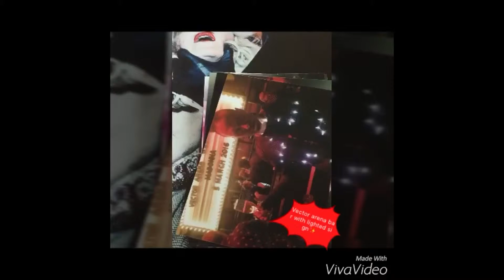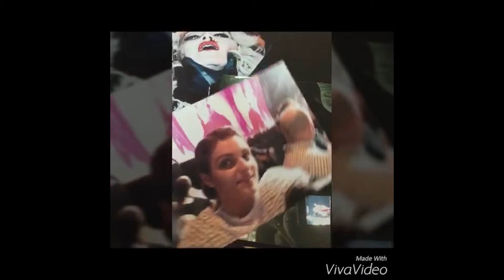Flos Madonna rebel heart slideshow story FLODUBSMASHES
A slideshow of photos taken on my Madonna rebel heart concert 5th of March 2016